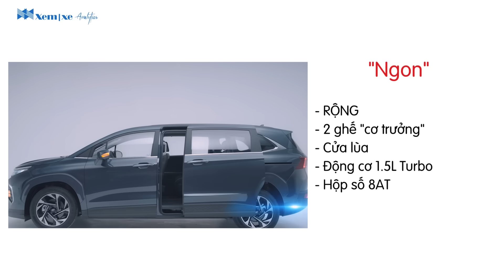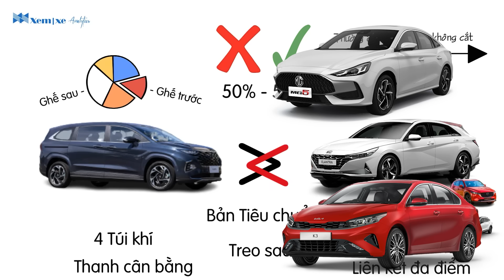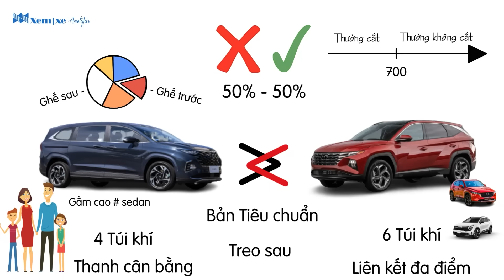Hyundai Custin: Dồn điểm mạnh của nhiều xe vào chân tường. Thế nhưng lại không phải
Mẫu xe Hyundai Custin mới được Huyndai Thành công giới thiêu. Mẫu Xe MPV cỡ trung có mức giá rất hấp dẫn từ 850 triệu. Mức giá này chèn lên rất nhiều các mẫu CUV hạng C. Cùng tôi phân tích những điểm hơn, cũng như thua thiệt của mẫu Hyundai Custin này.
Bản quyền video thuộc Xem Xe Analytics: Do not Re-Up